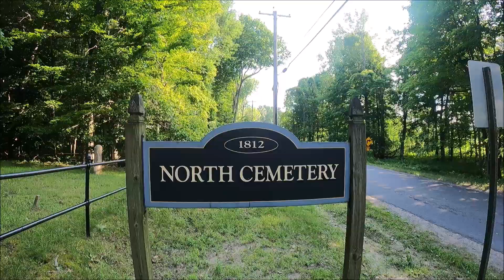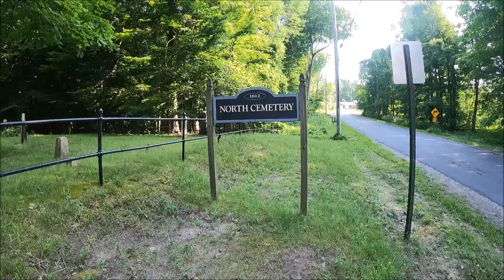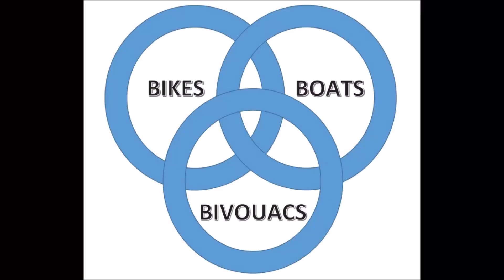A Visit to the North Cemetery in Hungerford Corners - Henderson NY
In this video, we visit the North Cemetery in Hungerford Corners in Henderson New York. This cemetery is just down the road from Sun Outdoors - Association Island Campground. Many of the original families are buried in this cemetery and you'll find the their names on the local towns and features. An interesting family that I found was the Hovey family. The development plans for Association Island Campground renovations referred to the island as Hovey Island.